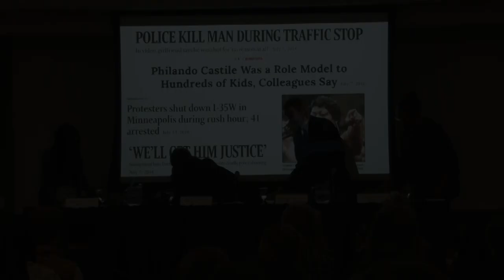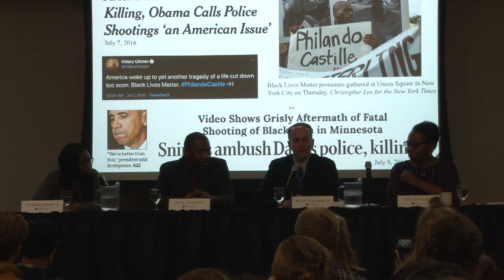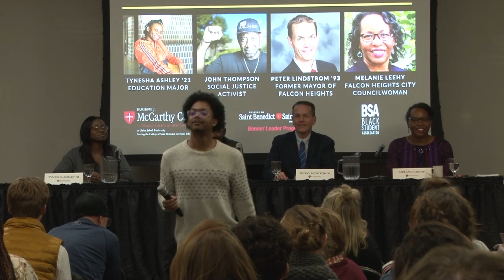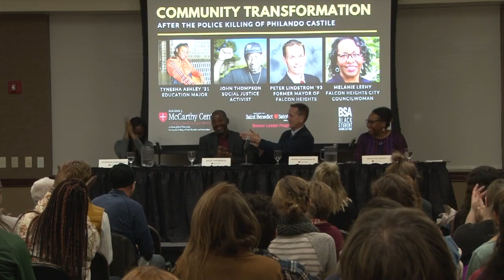Community Transformation After the Police Killing of Philando Castile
On July 6, 2016, Philando Castile, a 32-year-old black American, was killed by a St. Anthony police officer while driving in Falcon Heights, Minnesota, a suburb of St. Paul. Thousands watched as the aftermath was live-streamed on Facebook by Castile’s girlfriend. National media stories followed, and the spotlight was on yet another police-involved shooting.

Three years later, the city of Falcon Heights emerged from the tragedy as a model for other communities experiencing rifts in police-community relations. While nothing can bring Castile’s life back, join us to learn how we can all build stronger communities.

The Eugene J. McCarthy Center, the CSB/SJU Black Student Association, and the CSB/SJU Bonner Leaders hosted a panel and community discussion on Thursday, October 17, 2019, at the College of Saint Benedict.

FEATURING: Tynesha Ashley ’21, Education major and Executive Board Member of CSB/SJU Black Student Association; John Thompson, Fight for Justice Enterprises, LLC; Melanie Leehy, Falcon Heights, Minnesota City Councilwoman and Chair, Task Force on Policing and Inclusion; Peter Lindstrom ’93, former mayor of Falcon Heights, Minnesota.

During the discussion, a private video of panelist John Thomson was shown that explored his emotions following the death of his friend. A second video from the Minnesota State Office of Collaboration and Dispute Resolution was also shown to demonstrate the community work and collaboration our panelist and others in Falcon Heights took on with the help of the Office of Collaboration and Dispute Resolution following the police killing of Philando Castile.

The Eugene J. McCarthy Center for Public Policy and Civic Engagement at the College of Saint Benedict and Saint John's University fosters dialogue and involvement regarding politics, values, and public policy. The McCarthy Center facilitates opportunities for creative and integrated learning through programming and experiential learning on and off-campus.

In this day and age of "Crossfire" political reasoning and us/them political rhetoric, many young people are unfortunately steering away from political engagement. As a result, the faculty and core group of students from the Center work diligently to create venues for constructive, responsible and interesting civic debate and engagement in community affairs. Through events, conferences, lectures and social gatherings, the McCarthy Center gives students unique learning experiences.